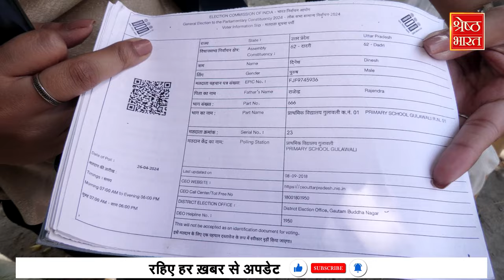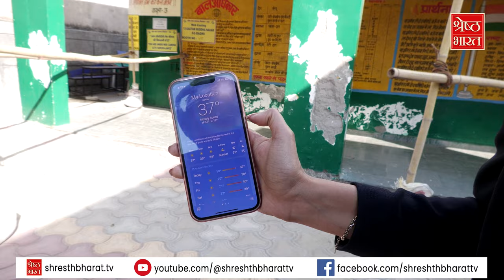Lok Sabha Election 2024: 40 साल से एक गांव को Polling Booth का इंतजार, 40KM दूर जाकर देते हैं वोट।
शहरों में आपको पिंक बूथ, व्हील चेयर (wheel chair) से लेकर तमाम सुविधाएं दिख जाती हैं। चुनाव आयोग (election commission) इनका खूब प्रचार करता है.. लेकिन दिल्ली (delhi) से सटे ग्रेटर नोएडा (greater noida) के एक ऐसे गांव की हकीकत आपको दिखाते हैं जहां 1982 से पोलिंग बूथ नहीं है, गांव वालों को वोट देने के लिए 40 किलोमीटर दूर जाना पड़ता है। देखिए संवाददाता आरजू दुबे की Exclusive Report